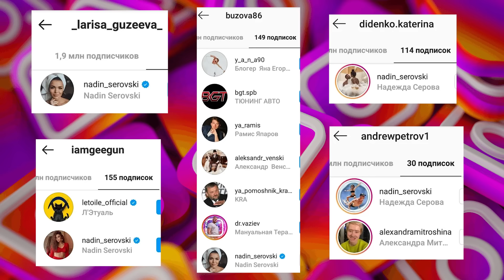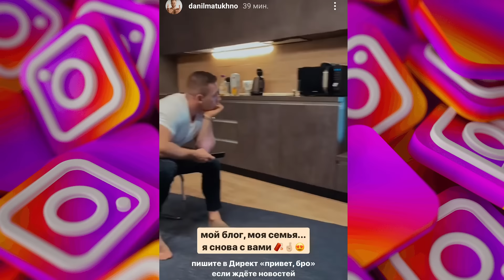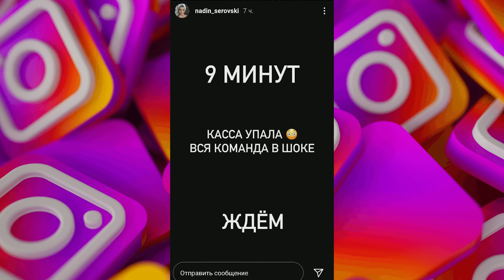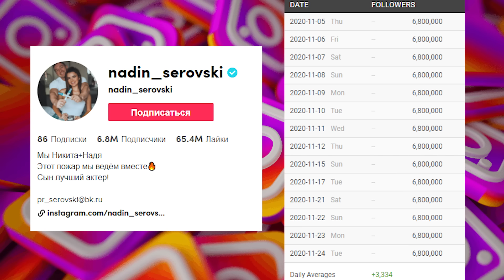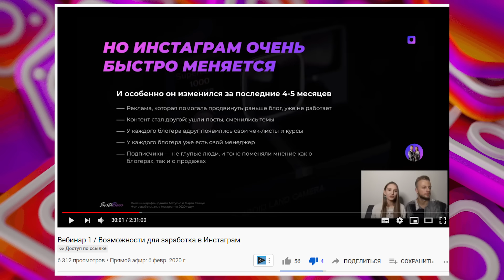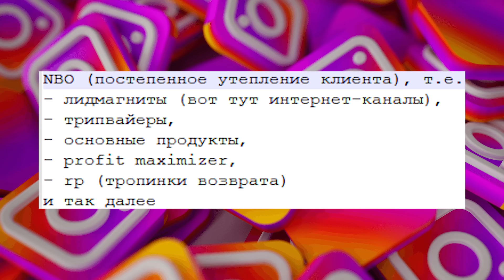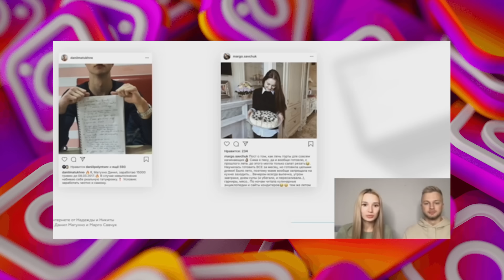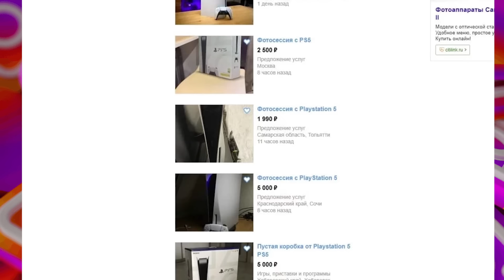МЕНЯ ОБОКРАЛИ ИНСТА БЛОГЕРЫ / Я ТАКОГО НЕ ОЖИДАЛ / «Делай деньги» Надин Серовски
Надин Серовски (nadin_serovski) выпустила курс «Делай деньги сейчас или никогда». В этом ей помогали Данил Матухно (danilmatukhno) и Марго Савчук (margo.savchuk). В курсе учат зарабатывать на маркетинге, дизайне, smm, упаковке бизнеса, блогерстве, продюсировании и т.д. Никита Серов (serovski) стал фитнес тренером на шоу «Пацанки» 5 сезон.

МЕНЯ ОБОКРАЛИ ИНСТА БЛОГЕРЫ / Я ТАКОГО НЕ ОЖИДАЛ / «Делай деньги» Надин Серовски инстабосс